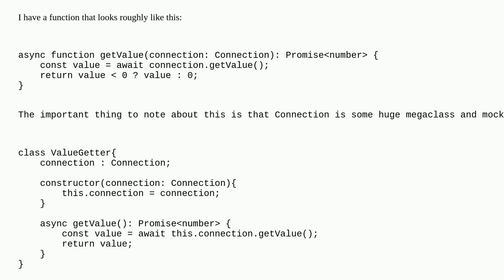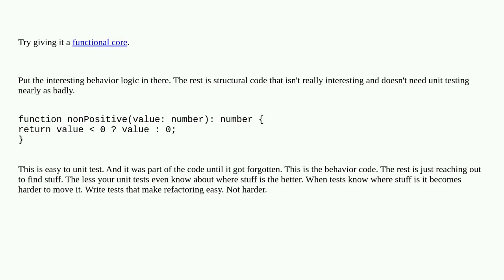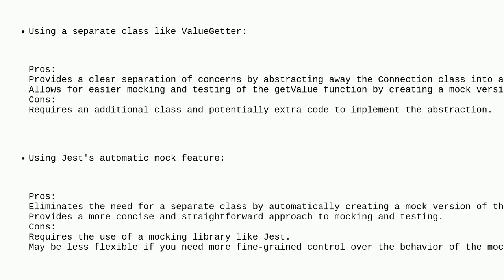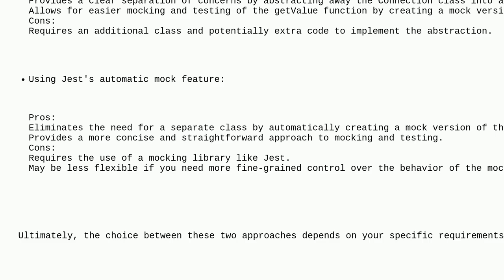Softwareengineering: Abstracting away small function inside a class for easier mocking during tes...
Abstracting away small function inside a class for easier mocking during testing

A special thanks goes out to the community

  testing mocking